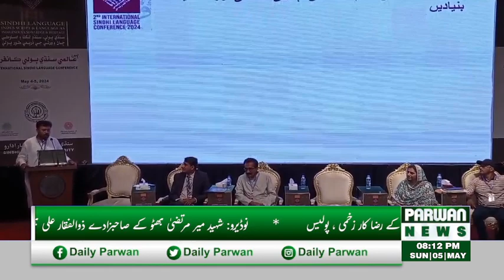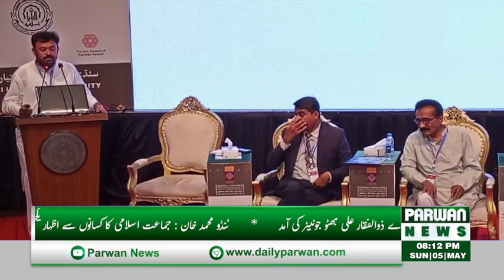Sindhi Language Authority Second Conference - Parwan URDU